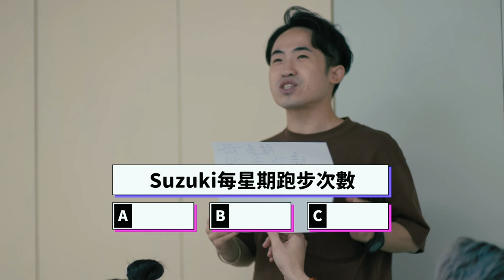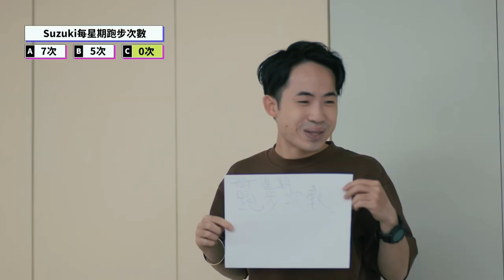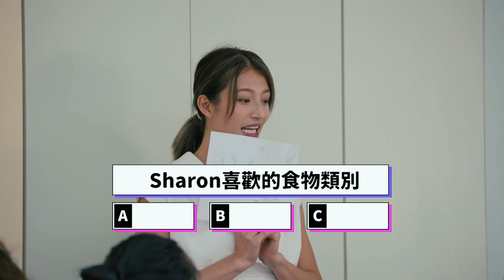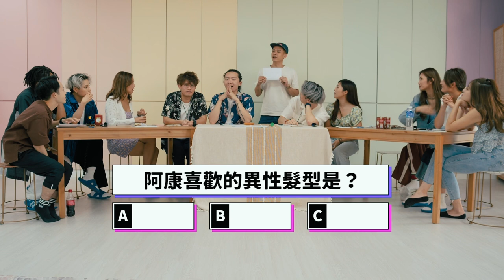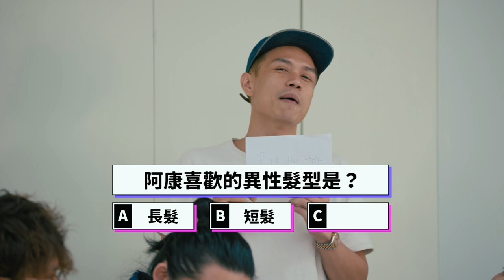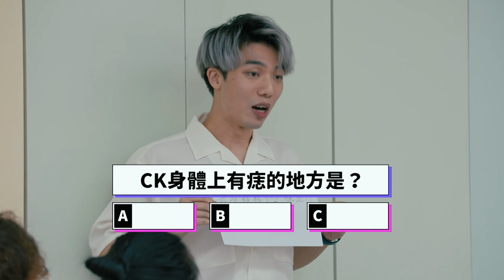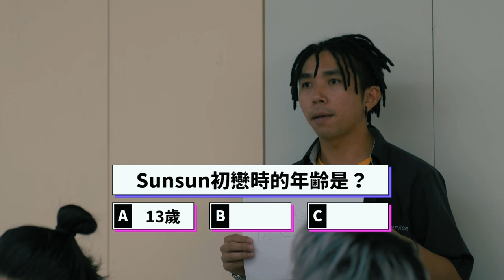2021年大事回顧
Produced by CoverDog

Supported by Blackmagic Design

Special thanks to our YouTube members:
Joe Yuen, Joann Yuen, Kim Lau, Dennis Chan, YY Lee, Jake Chung